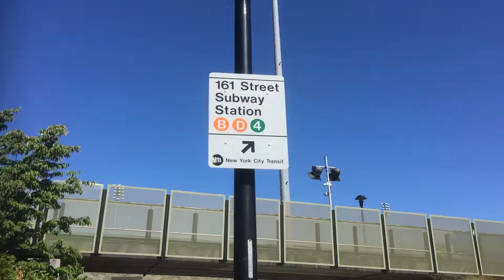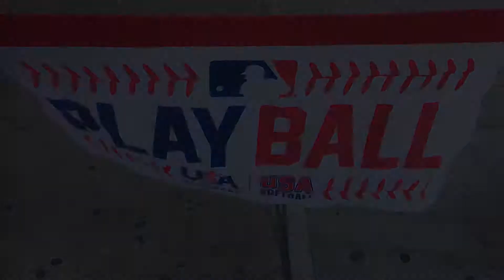Section420: Talkin' Yankees - 2017 Wild Card SHOWTIME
Section420: Talkin' Yankees previews the 2017 New York Yankees upcoming One-Game showdown to keep their unlikely season alive.